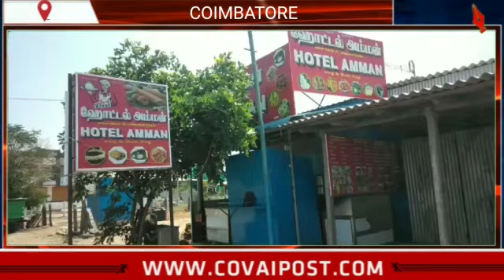Sree Amman hotel in Madukkarai sealed for allowing people to eat inside despite lockdown